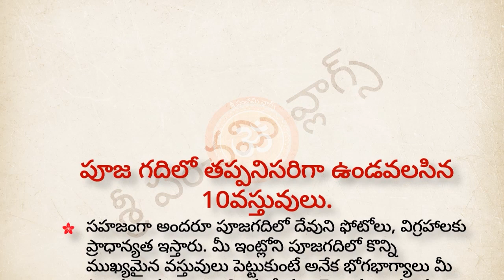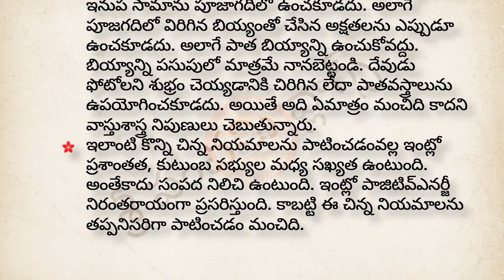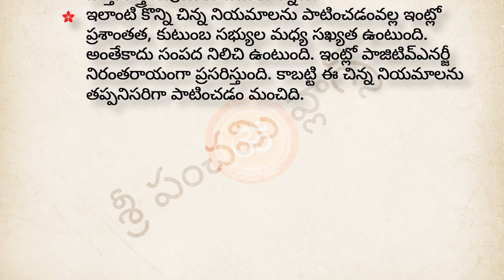పూజ గదిలో ఈ వస్తువులు పెట్టుకుంటే మీ ఇంట్లోకి దేవతలు వస్తారు | dharma sandehalu telugu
పూజ గదిలో ఈ వస్తువులు పెట్టుకుంటే మీ ఇంట్లోకి దేవతలు వస్తారు
ఈ 8 వస్తువులు పూజామందిరంలో ఉంటే వెంటనే తీసేయండి లేదా ఎన్ని పూజలు చేసినా వ్యర్థమే | dharma sandehalu telugu  || pooja vidhanam  | dharma sandehalu telugu  | sandehalu telugu

Please do Watch and Support with your valuable Likes, Shares and Subscriptions🙏